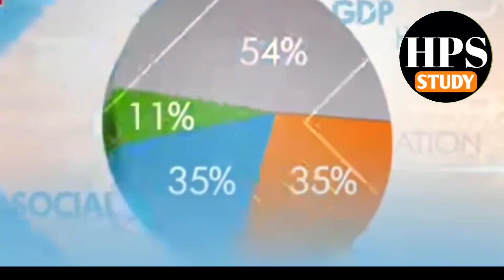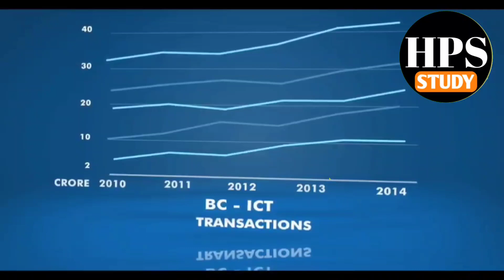RBI ने लांच की digital currency क्या यह crypto currency का स्थान ले पाएगी! digital currency RBI